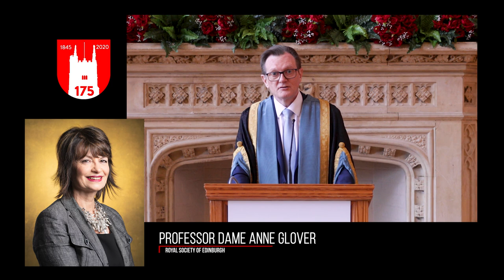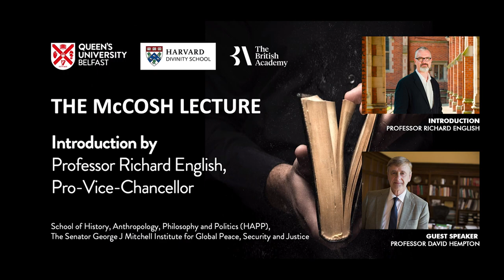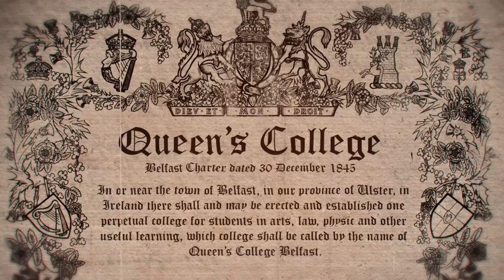Celebrating 175 Years - Special Anniversary Event I Queen's University Belfast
2020 IS A SPECIAL ANNIVERSARY YEAR FOR QUEEN'S

It's 175 years since the establishment of the Queen's Colleges in Belfast, Cork and Galway, and the beginning of our history as a university.

Since 1845, our world-leading researchers, pioneering students and inspirational alumni have been making a difference to society in Belfast and across the world.

View our virtual celebration event here broadcast on Tuesday, 10 November at 7.00pm (GMT), and hear stories of Queen's contribution through the years via our 175 anniversary website and podcasts.